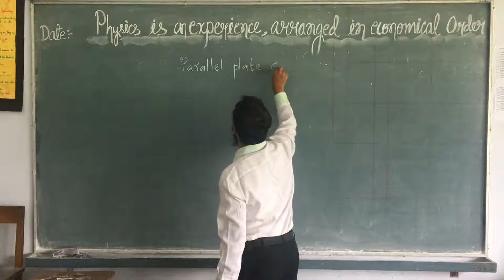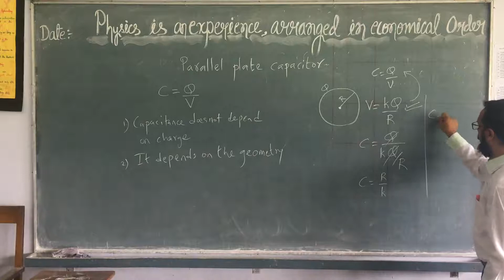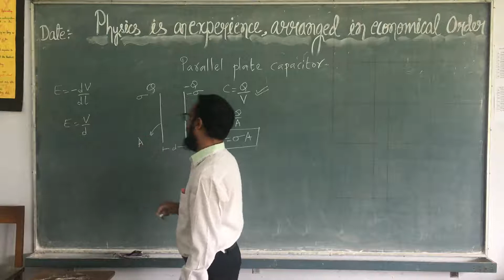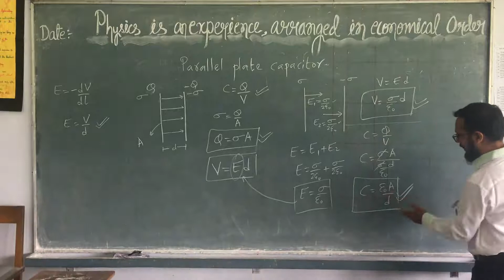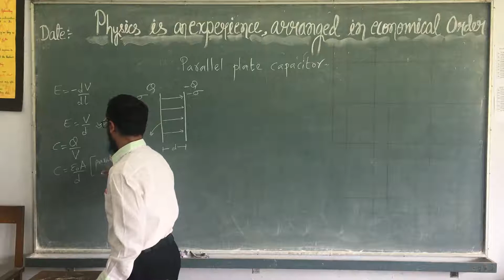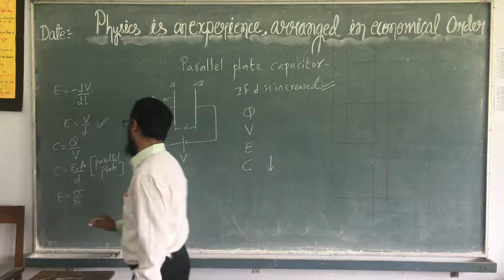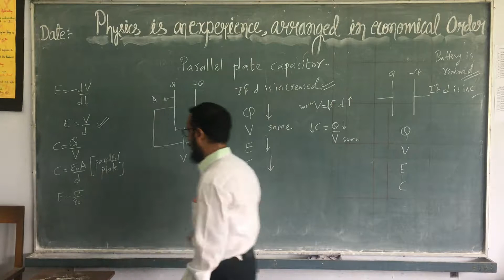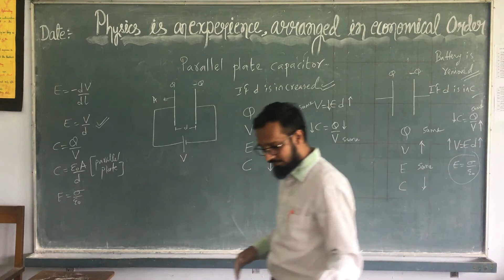2.17 PARALLEL PLATE CAPACITOR